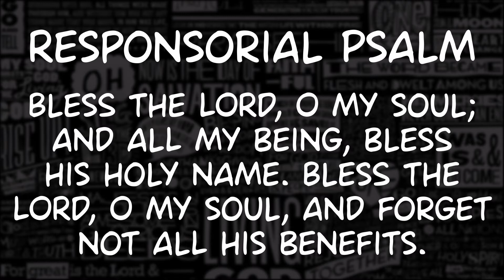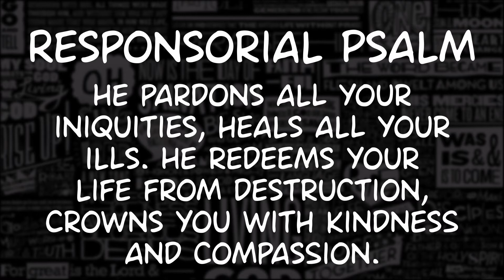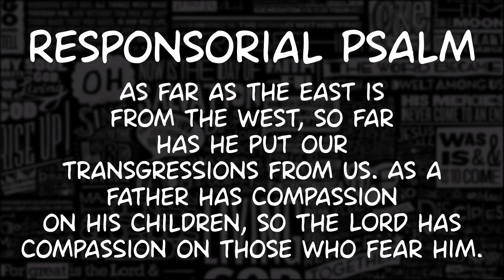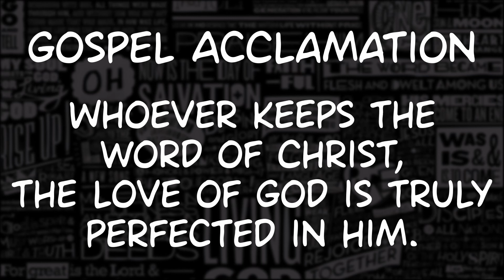PIANO VERSION | 7th Sunday in Ordinary Time | R&A | February 23, 2020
R. (8a) The Lord is kind and merciful.

and all my being, bless his holy name.

R. The Lord is kind and merciful.

He pardons all your iniquities,
heals all your ills.
He redeems your life from destruction,
crowns you with kindness and compassion.

Merciful and gracious is the LORD,
slow to anger and abounding in kindness.
Not according to our sins does he deal with us,
nor does he requite us according to our crimes.

so far has he put our transgressions from us.
As a father has compassion on his children,
so the LORD has compassion on those who fear him.

Gospel Acclamation:
1 JN 2:5

Whoever keeps the word of Christ,
the love of God is truly perfected in him.